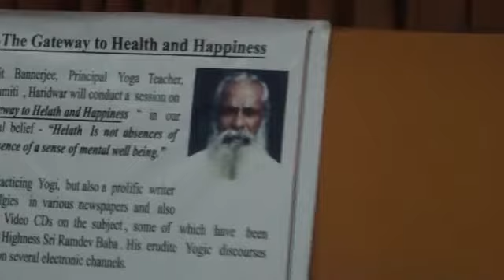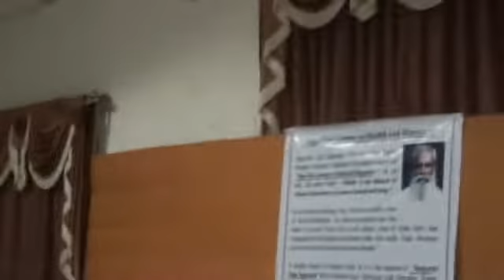Yoga Guru Ajit Banerjee Yoga class at Officers Club Garden Reach 4